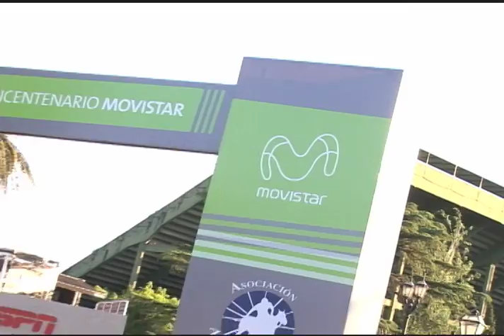It\'s Hot Torneo de Polo Movistar - 2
It\'s Hot Torneo de Polo Movistar - 1